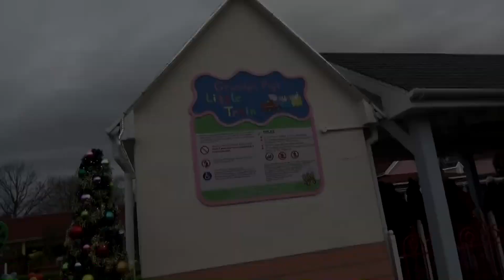Grandpa Pig's Little Train at Peppa Pig World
Take a ride on Grandpa Pig's Little Train at Peppa Pig World in Paultons Park.

Grandpa Pig loves his garden and his bees, but he is best at making things, and this ride is sure to make people happy, so it's all aboard for some fun with Grandpa Pig.